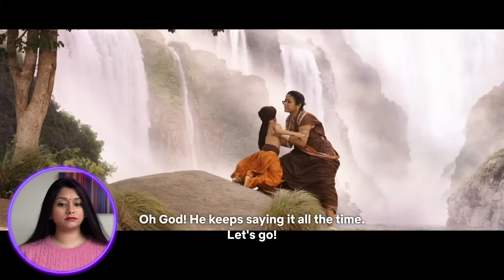Baahubali: The Beginning (2015) is *MESMERISING* 😲I FIRST TIME WATCHING | (Tamil) | MOVIE REACTION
Welcome back to the channel! Here is my reaction to:

*Baahubali (2015) Reaction*

In the kingdom of Mahishmati, Shivudu falls in love with a young warrior woman. While trying to woo her, he learns about the conflict-ridden past of his family and his true legacy. I mean South Indian Cinema is 🔥🔥🔥🔥🔥

Here is my reaction to Bahubali: The Beginning♥︎

Intro: 0:00
Reaction: 01:54
Outro: 01:17:26